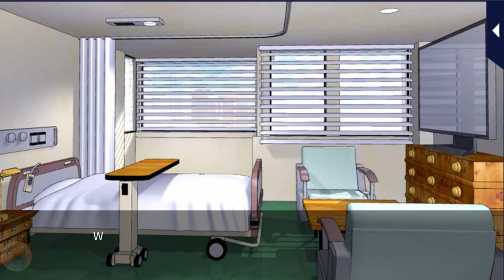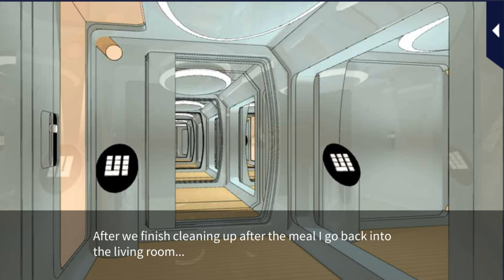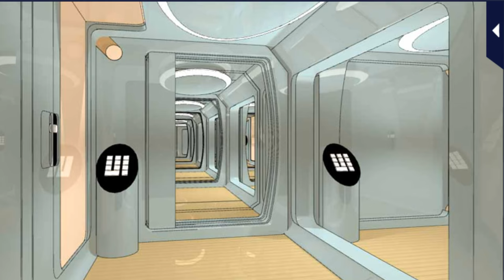LLFTX [An Engaging Mission] Story 5 (Riki Yanase)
Love Letter from Thief X [An Engaging Mission] Story 5 (Riki Yanase)